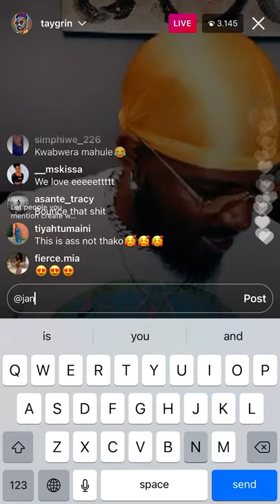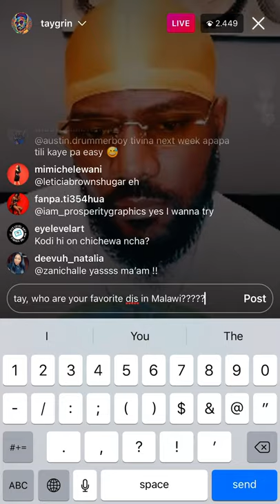Tay Grin raising charity money in Malawi on Instagram LIVE!!!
He is raising money for charity